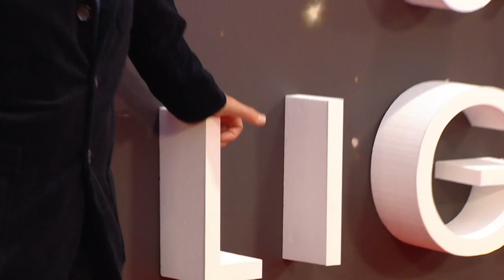"Empire of Light" Premiere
"Empire of Light" Premiere at BFI film festival in London
(Searchlight Pictures)
    Set in an English seaside town in the early 1980s, EMPIRE OF LIGHT is a powerful and poignant story about human connection and the magic of cinema, from Academy Award®-winning director Sam Mendes. A love story set in and around a beautiful old cinema on the South Coast of England in the 1980s.
    Cast:  Olivia Colman, Colin Firth, Toby Jones, Monica Dolan, Sara Stewart, Tom Brooke,
Micheal Ward, Ron Cook, Crystal Clarke